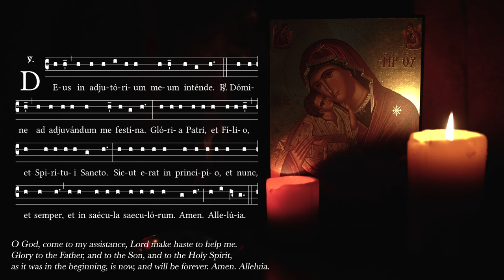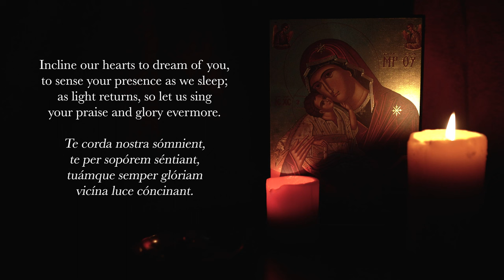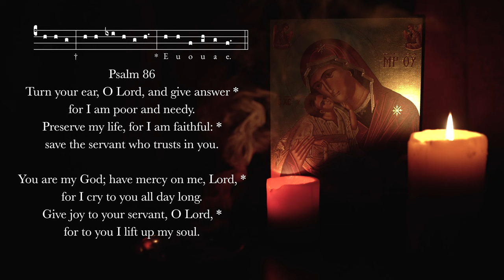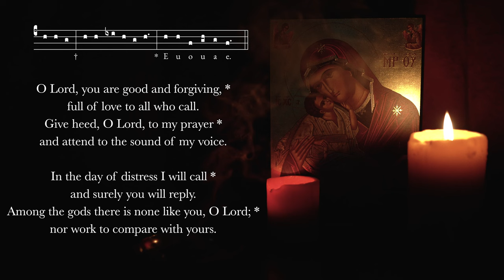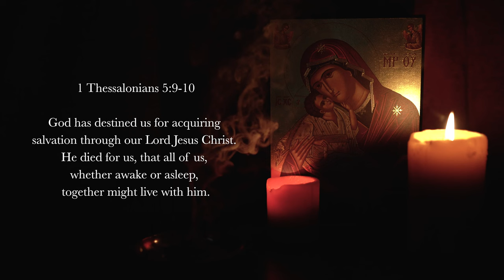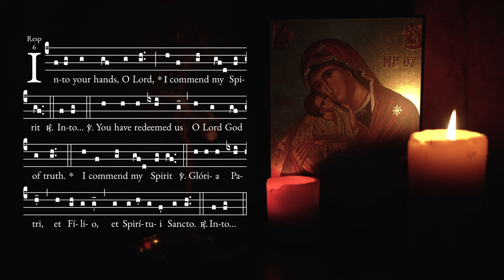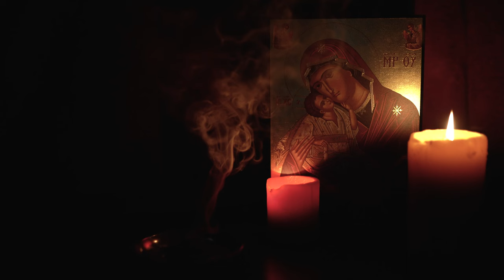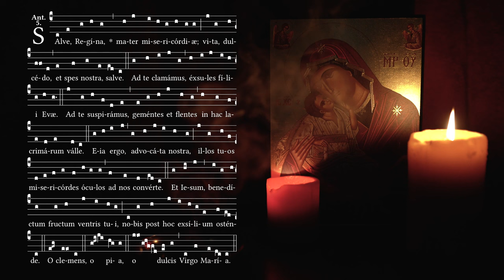Monday Compline, Night Prayer of the Liturgy of the Hours – Sing the Hours (official)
Monday Compline, Night Prayer of the Liturgy of the Hours. Mondays in Ordinary Time.
Sung by Sing the Hours
If you've found this and our other videos helpful, please consider supporting this work:

0:00 Deus in Adjutorium – "O God, come to my assistance" (ferial chant)
0:40 Confiteor - "I confess" (based on Liber Usualis, 1961, pg.111, adapted by ©Sing the Hours)
01:26 Te Lucis Ante Terminum – " To you, before the close of day," USCCB, ICEL, ©2023
02:39 Ant. Oh Lord our God, unwearied is Your love for us. (adapted by StH©2023)
02:54 Psalm 86 (Gregorian Tone VI)
06:13 Reading: 1 Corinthians 5v9-10
06:31 Responsory: In Manus Tuas, – "Into Your Hands, O Lord," (English, adapted by StH©2023)
07:20 Ant. "Protect us Lord..." (adapted by StH©2023)
07:40 Nunc Dimittis (Luke 2v29-32) – "Lord, now you let your servant go in peace." (Gregorian tone IIIa)
08:50 Collect
09:11 Noctem quietam – "May the all powerful Lord..."
09:24 Salve Regina (simplex)